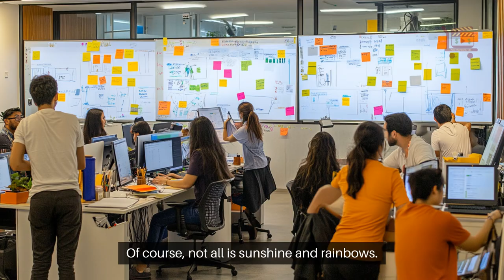YouTube's Extended Shorts: Exploring The Good, The Bad, And The Unknown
Have you heard about YouTube's latest update about longer shorts?

It's a game-changer for creators and viewers alike.

YouTube Shorts, known for their snappy, under-a-minute videos, will now extend to three minutes.

This isn't just a tweak; it's a whole new playground for creativity and engagement.

Imagine the possibilities: creators can dive deeper into storytelling, share more detailed tutorials, or craft mini-documentaries without feeling rushed.

This change opens up a world of richer content, allowing for more meaningful connections with audiences.

But why this shift? It's a response to the growing demand for more substantial content that doesn't quite fit the full-length video mold.

With this extension, YouTube is leveling the playing field against platforms like TikTok, offering a unique space for diverse and compelling narratives.

For viewers, this means more variety and depth in their content.

Whether you're a casual scroller or a dedicated fan, the extended Shorts promise a more engaging experience.

Of course, not all is sunshine and rainbows.

The switch isn't without its drawbacks.

Challenges include viewer engagement risks, more demand on creators, and algorithm adjustments, to name a few.

For content creators, will we ultimately benefit from this change, or will the changes only muddy the waters and make our lives more challenging?

Will it redefine short-form content? Only time will tell.

For now, let’s watch, create, and engage with new possibilities, evaluating each step of the way.